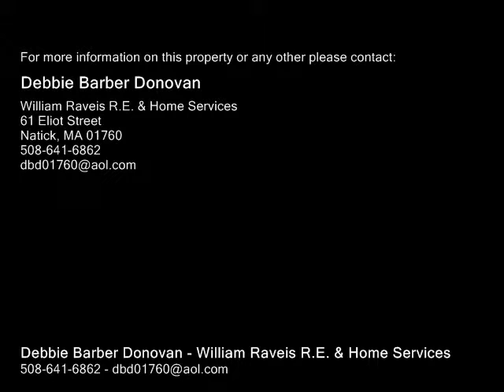150 Bishop Drive, Framingham MA 01702 - Condo - Real Estate - For Sale -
150 Bishop Drive, Framingham MA 01702  Condo  Real Estate  For Sale   Move right in to this sunny end unit townhouse overlooking the common courtyard with new brick sidewalks and lampposts.  Open living room to dining and kitchen area.Newly painted rooms and updated kitchen and floor with nice size pantry room. Updated  tub and tiles! Two spacious bedrooms, new carpet and great closet space. Newer windows and blinds and  electrical box to circuit breakers. Nicely finished basement with 3 separate rooms, office, toy room or extra closet space.  Good size laundry room with washer and dryer included. Framingham's Butterworth Park close by for children's play area, tennis and more...  First showings start Friday Sept.. 25,2015

Debbie Barber Donovan
William Raveis R.E. & Home Services